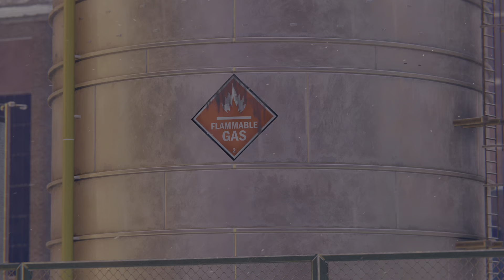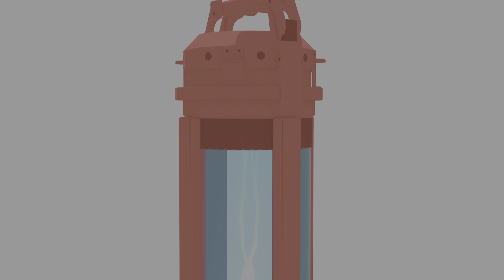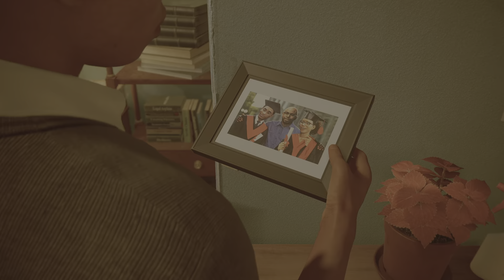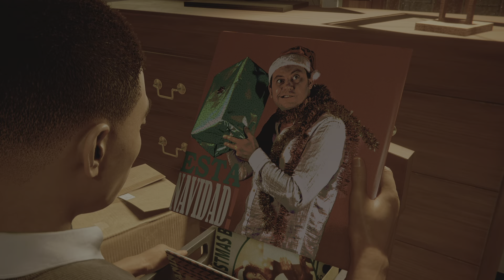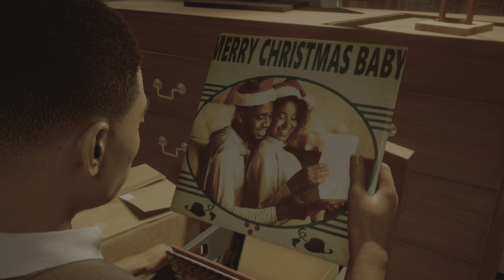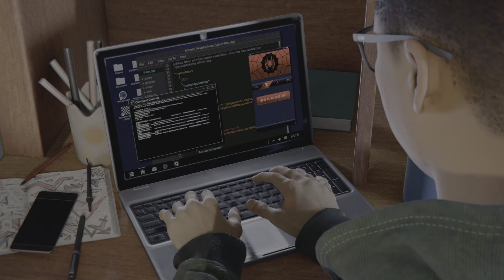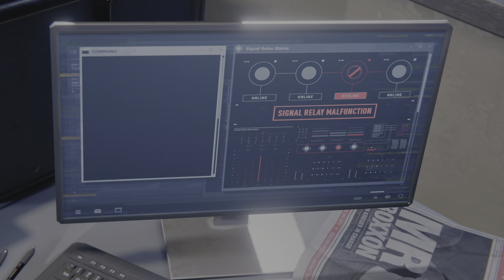Marvel's Spider-Man: Miles Morales Walkthrough Part 1